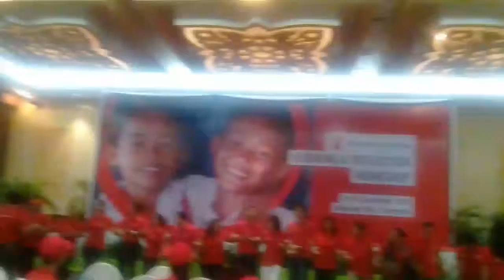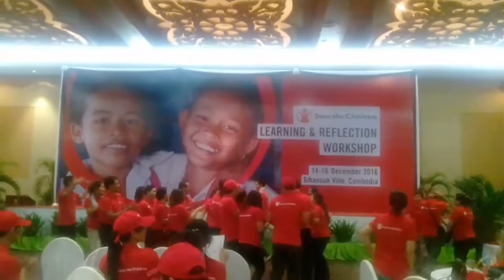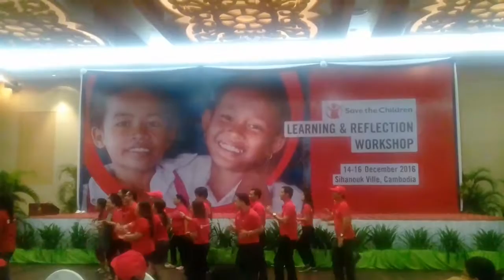Kid song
Kid song. Food song children song